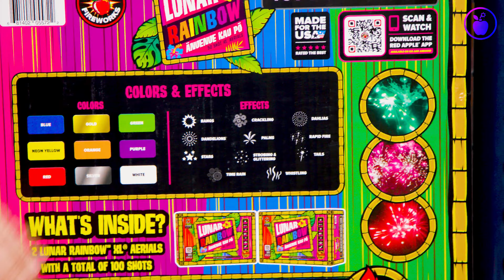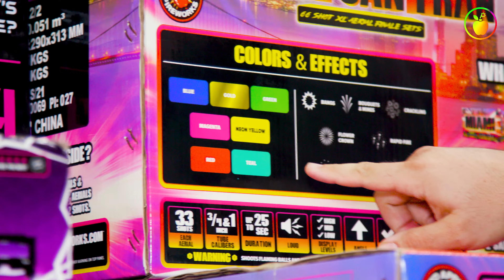Mike's Top Fireworks for Summer 2022! | Red Apple Fireworks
☀️ Mike's Top 4 Picks for Summer 2022! 😎

🌈 Lunar Rainbow ĀNUENUE KAU PŌ 50 Shots XL Aerials

✈️ Miami 2 San Fran 66 Shots XL Aerial Finale Set

Let us know what else you want to see!

💥DO NOT ATTEMPT ANYTHING YOU SEE IN THIS VIDEO!💥